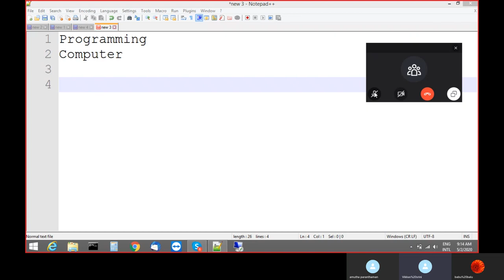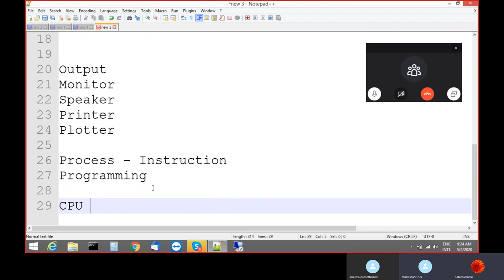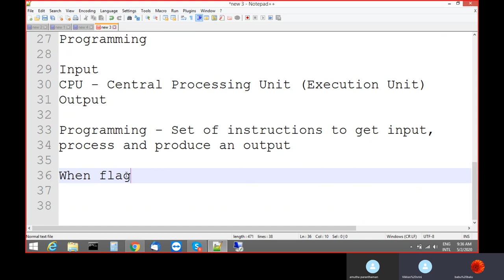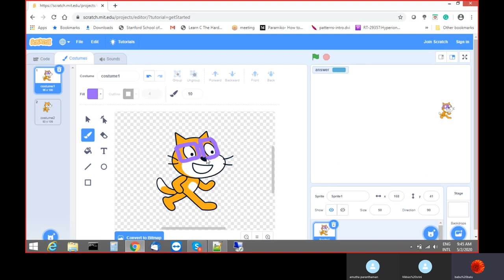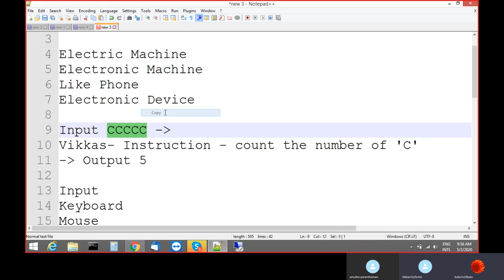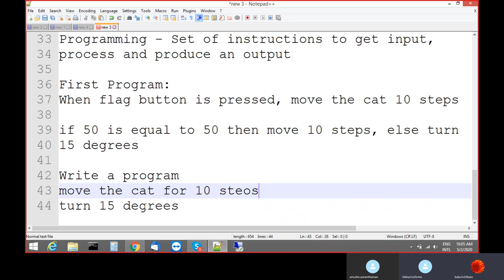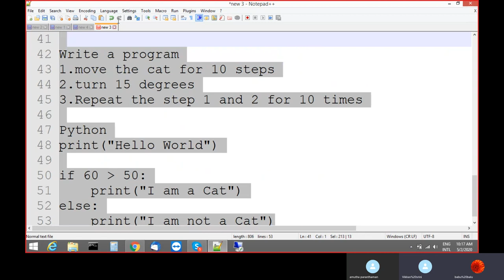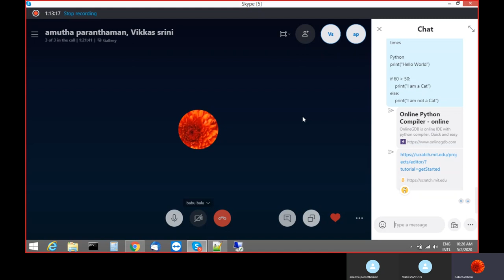Learn Python Programming for Kids Part 1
Demo
Intro class